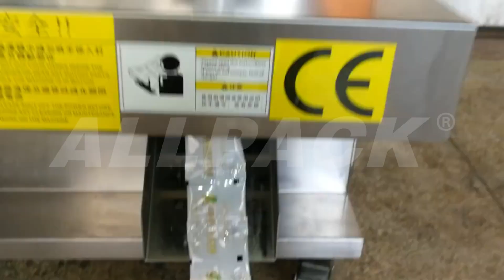How does back seal pack made by stick packing machine?